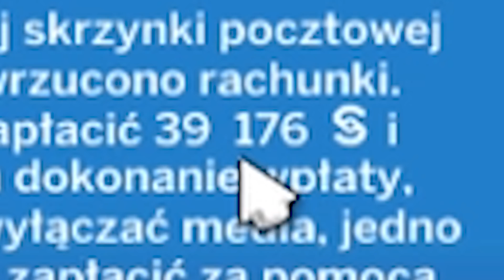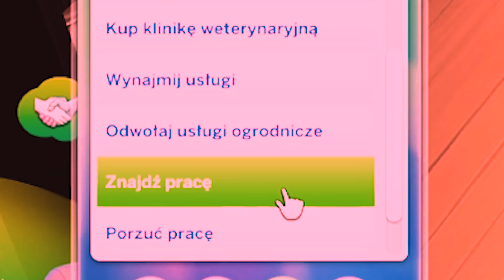Rudy Wieczór ፠ #27 Dziedzice ፠ Sims 4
Wróciłam~ Też uważacie, że przyszedł czas najwyższy na Rudy Wieczór? :)

▼▬▬ FAQ ▬▬▼
● Jak masz na imię?
─ Ola, ale mów do mnie Evie :)
● Jak mogę uzyskać rangę moderatora na FB/discordzie/kanale yt?
─ Nie ma konkretnego sposobu. Musisz mi się po prostu spodobać jako człowiek, być aktywnym i stróżem samym w sobie. Zwyczajnie się musimy dogadywać, a może Cię zauważę, zapamiętam i w końcu zaproponuję Ci tę funkcję. Pytanie o moderatora tak po prostu na pewno wam w tym nie pomoże. Zwyczajnie robi się to dla mnie nudne, a czasem nawet denerwujące.
─ 18 + vat :CC
● Kto wykonuje dla Ciebie miniatury oraz grafiki całego kanału?
─ Jak na razie wszystko wykonuję sama. Rysunki w tle kanału, w miniaturach, czy profilowe - wszystkie są wykonane przeze mnie. Tak samo jak i inne grafiki. Gdy tło dla danej miniatury np. nie jest wykonane przeze mnie, a jestem w stanie znaleźć artystę, zawsze umieszczam go w opisie.
● UDOSTĘPNISZ TO/TAMTO Z SIMSÓW?
─ Jasne, wszelkie budynki i simowie są przeze mnie udostępniani na Originie. Słowo-klucz to evieyt, należy też zaznaczyć zawartość zmodyfikowaną.
● Czym nagrywasz, jakim programem montujesz filmy?
─ Obraz z dźwiękiem z komputera nagrywam OBSem, czasem Shadowplayem, a swój głos w Audacity, gdzie również ścieżkę dźwiękową odszumiam.

▼▬▬ sprzęt ▬▬▼
Intel Core i5-4590
GeForce GTX970
MSI Socket 1155
8GB RAM